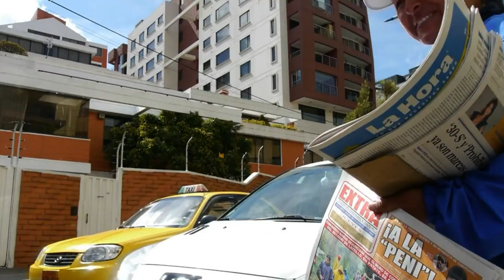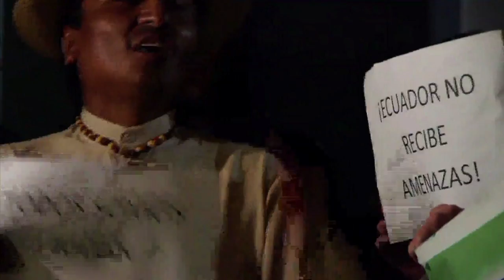Defensor da liberdade?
O presidente equatoriano, Rafael Correa, tenta se converter em uma espécie de defensor internacional da liberdade de imprensa ao dar asilo diplomático a Julian Assange, fundador do WikiLeaks. Mas os jornalistas do país sul-americano têm uma visão um pouco diferente e afirmam que ele tenta silenciar a imprensa.